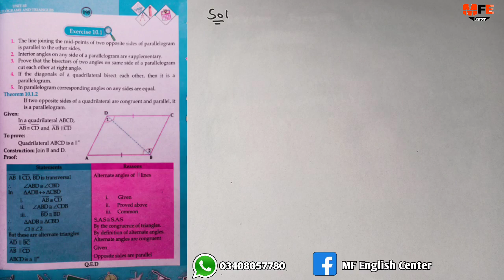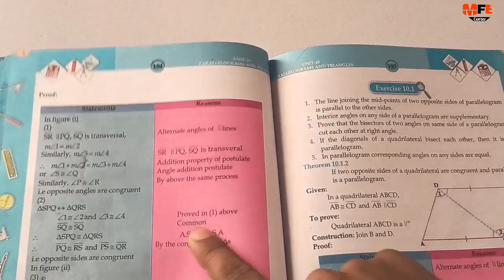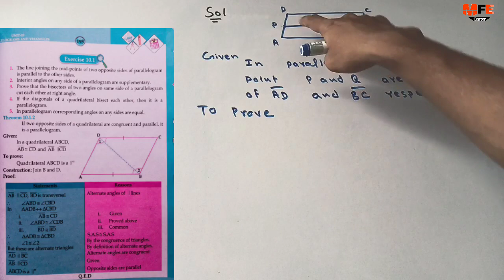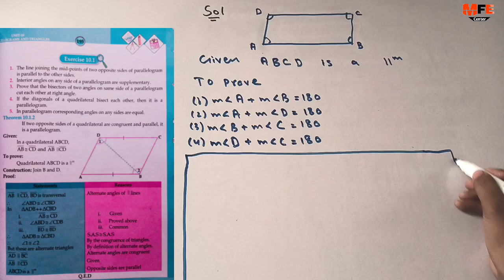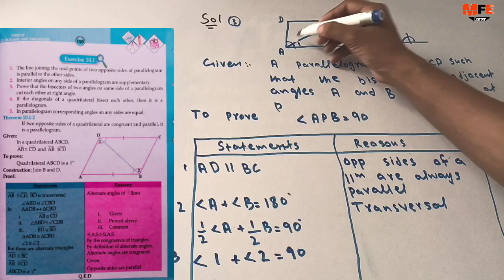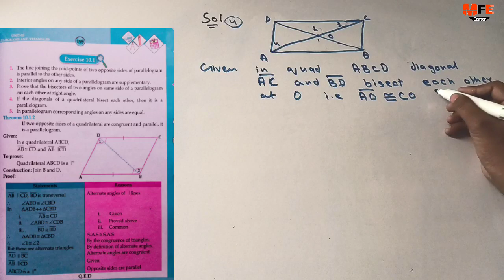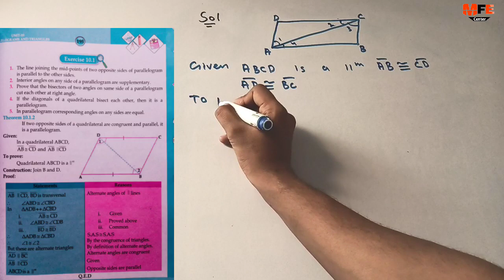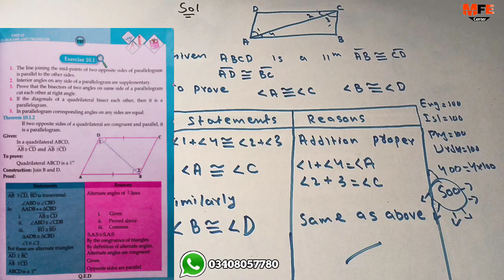Exercise 10.1 unit 10 parallelograms and triangles class 9 new mathematics book Sindh board | cha 10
Theorem 10.1.1 Exercise 10.1 chapter 10 parallelograms and triangles class 9 new mathematics book karachi board